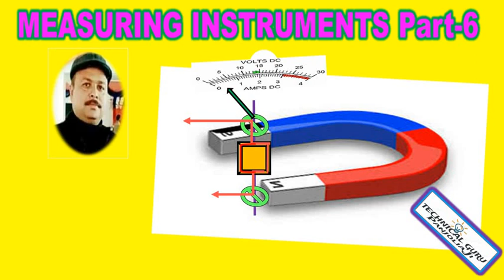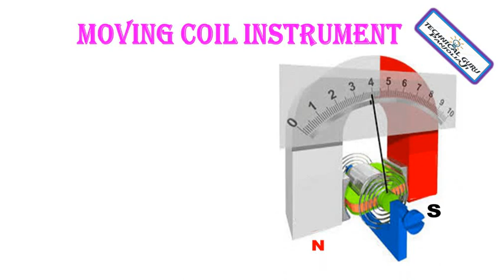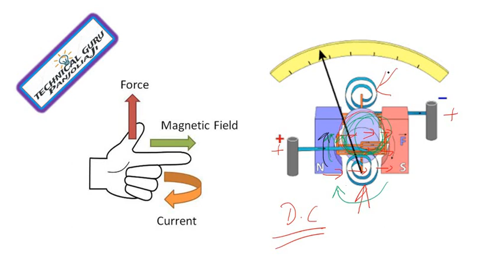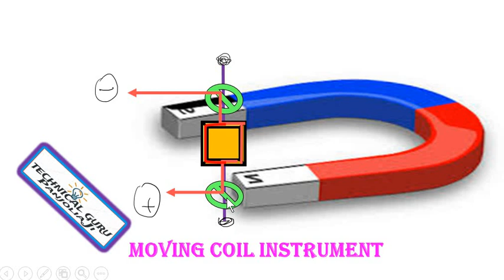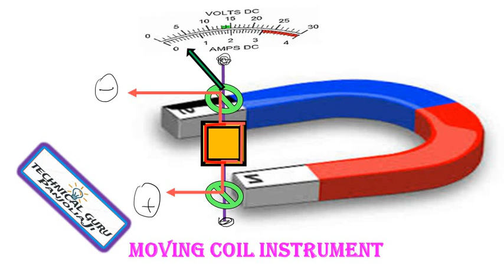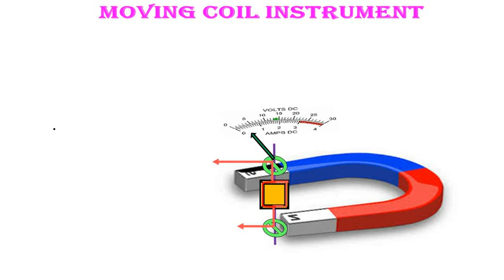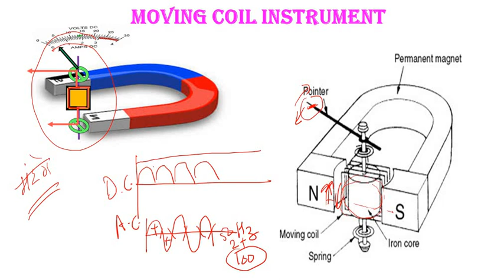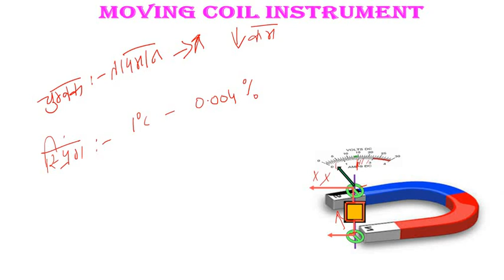P-6 MOVING COIL INSTRUMENTS / electrician /ITI / PANJOLIA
PRINCIPLE AND WORKING OF MOVING COIL INSTRUMENTS
PRINCIPLE AND WORKING OF PMMC INSTRUMENTS
MEASURING INSTRUMENTS Parts-6
ELECTRICIAN
ITI
Panjolia Ji